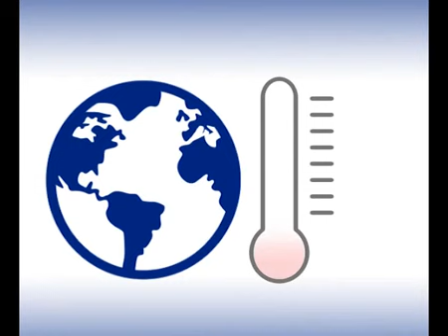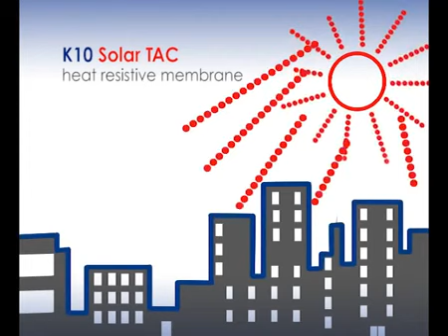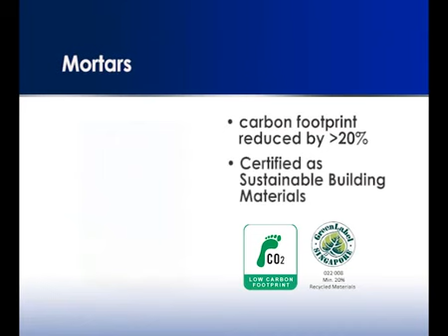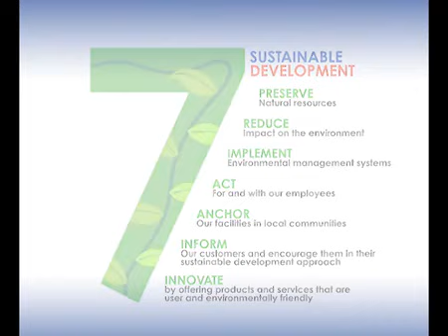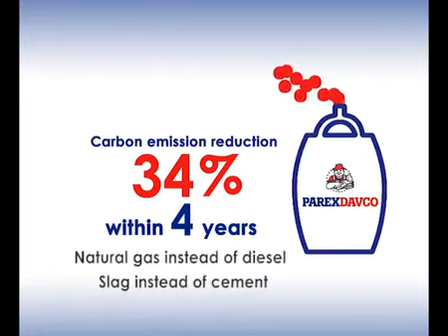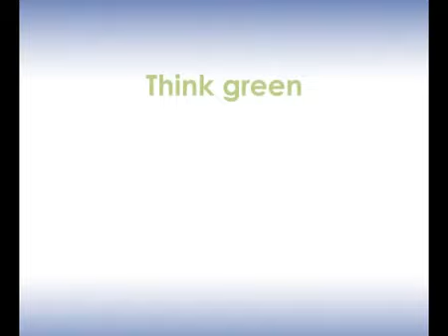ParexDavco Green Movement Sustainable Development